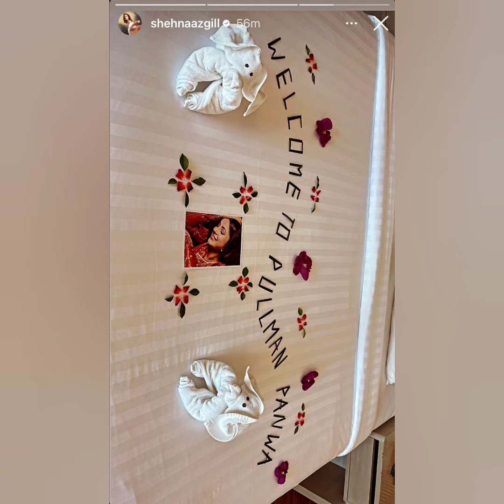shehnaaz पहुंची thailand kya hai project